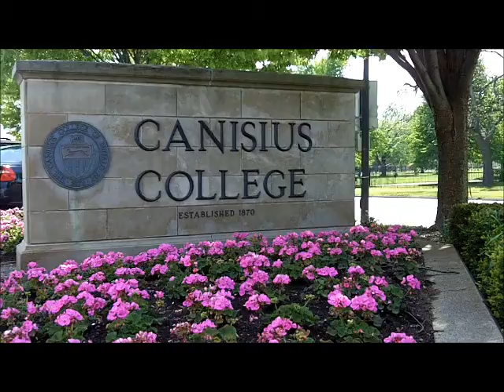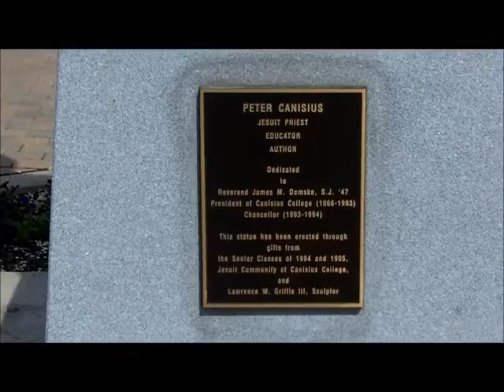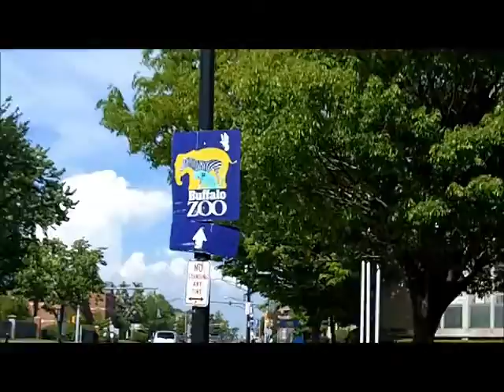JIPS Canisius movie